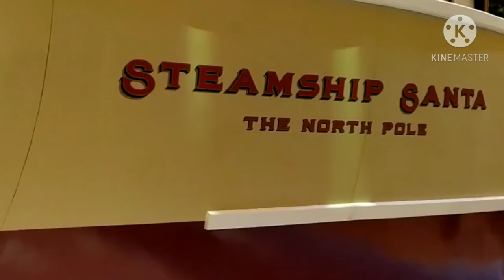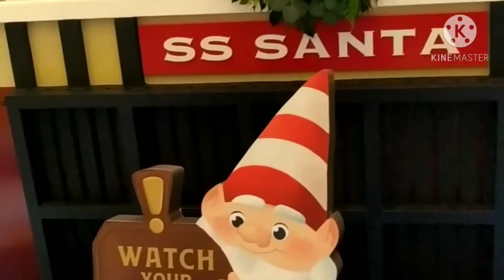STEAMSHIP SANTA THE NORTH POLE TARA LETS 😅😄😄📸📸